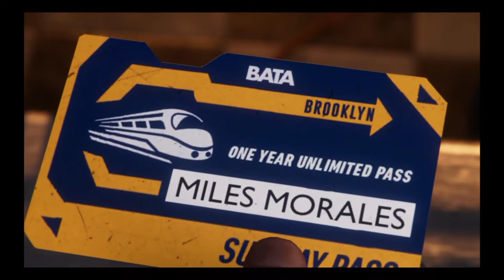Spider Man Miles Morales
The following is a video of ramdom missions in Spiderman Miles morales .Missions serve as the main storyline of the game ,indicated by yellow icons on the map, and generally begin with a cutscene.Many missions will result in a reward of some kind , such a new gadget or suit , in addition to experience points.There are 17 missions available in the main campaign.